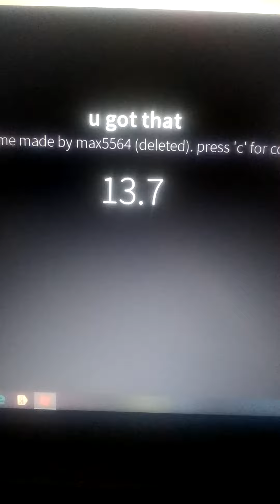~ YOU GOT THAT MEME ~ Ft. Kuzovkina1